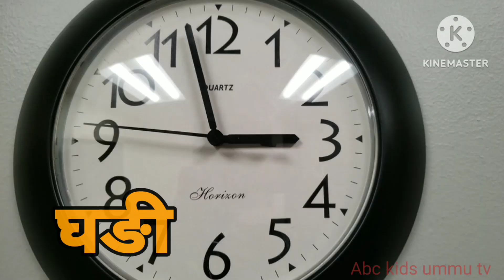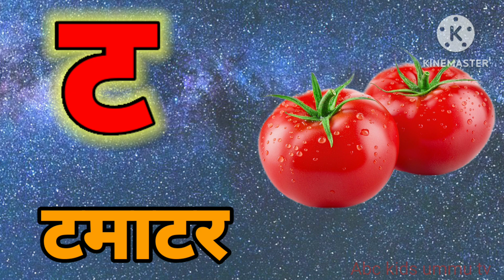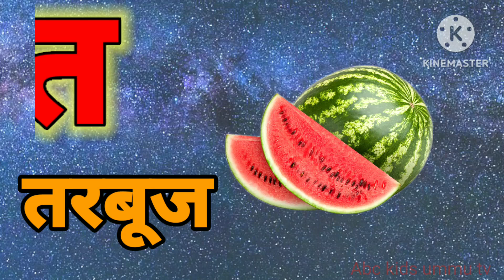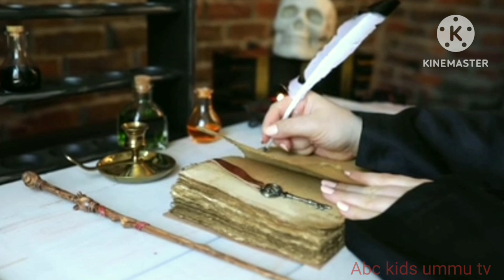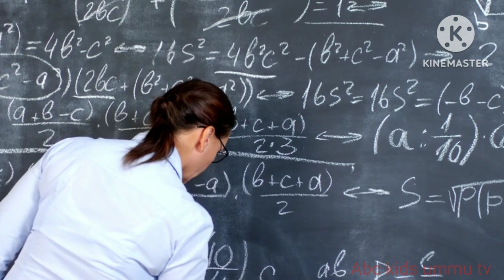क ख ग घ, हिन्दी वर्णमाला,अआइईउ,क से कबूतर ख से खरगोश,abcd, a se anar aa se aam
abcd a for apple b for ball  phonics song  learn alphabet ABCD kids song

क ख ग घ हिन्दीवर्णमाला  अआइई अ से अनार आ से आम क से कबूतर ख से खरगोश Abcd कखगघ

क ख ग घ,हिन्दी वर्णमाला  अ से अनार आ से आम k se kabutar kh se khrgosh Abcd

अ से अनार आ से आम a se anar अआइईउक से कबूतर A for apple b for ball

अ से अनार आ से आम हिंदी वर्णमाला अआइईउऊ क से कबूतर a se anar aa se aamहिंदीस्वरब्यंजन

Hindisvarvayanjan
Hindi Varnmala baalgeet
Hindi Varnmala
Hindi Varnmala phonics song
Hindi phonics sound
हिन्दी वर्णमाला
हिन्दी स्वरव्यंजन
हिंदी स्वर व्यंजन गीत
हिंदी बालगीत हिंदी बालगीत Hindi Swar Vyanjan
असे ज्ञ तक अ से ज्ञ तक
 छोटी इ से इमिली
हिंदी स्वर व्यंजन
 हिंदी अक्षरमाला
हिंदी वर्णमाला
हिंदी लेटेस्ट
हिंदी लेटर
हिंदी की पढ़ाई हिंदी बच्चों के लिए
 हिंदी की बेसिक अक्षर
A se anar aa se aam chhota u se ullu bada u se unn K se kabutar kh se khrgosh g se gmla gh se ghar  क से कबूतर से ज्ञानी तक
K se kabutar se gy se gyani tak

हिंदी वर्णमाला
hindi varanmala nursery
 हिंदी व्यंजन
Hindi Cartoon
Kids Learning
Alphabet Song
Kids Video